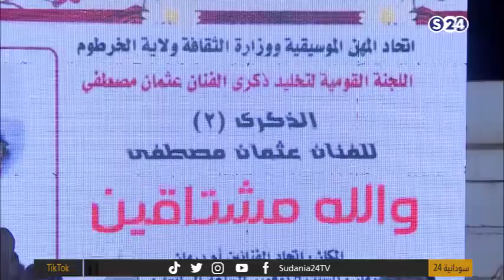تقرير: تخليد ذكرى الفنان عثمان مصطفى - 24 قيراط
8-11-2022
تقديم:
هايلين هاشم

ـــــــــــــــــــــــــــــــــــــــــــــــــــــــــــــ

ـــــــــــــــــــــــــــــــــــــــــــــــــــــــــــــ

اقوى البرامج الخاصة بالقناة :

ـــــــــــــــــــــــــــــــــــــــــــــــــــــــــــــ